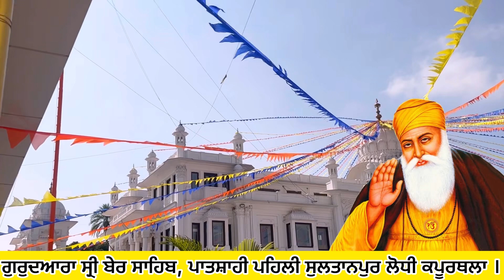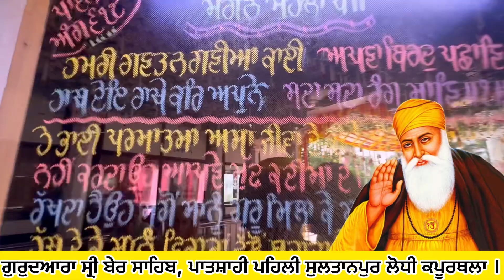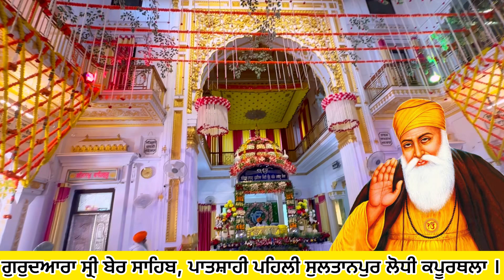Gurdwara Sri Ber Sahib Sultanpur Lodhi । district Kapurthala ।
My dream is to make videos of Gurdwara Sahib of all these countries and let people see the historical Gurdwara Sahib.

Afghanistan, Aland Islands, Albania, Algeria, American Samoa, Andorra, Angola,